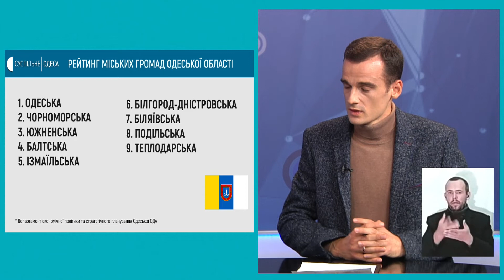Рейтинг громад Одеської області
Спікери: Дмитро Радулов, директор департаменту економічної політики та стратегічного планування Одеської ОДА, Юрій Ямковой, юридичний консультант Одеського регіонального відділення асоціації міст України